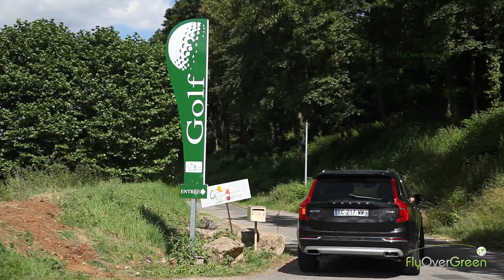04755_00000|short_00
04755_00000|short_00